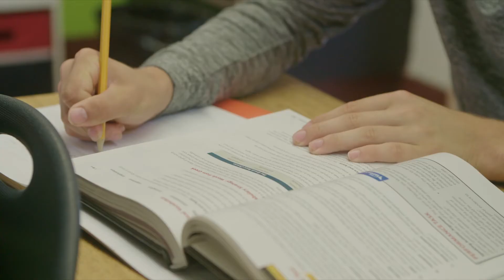Meet DeJuan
Meet Our Students